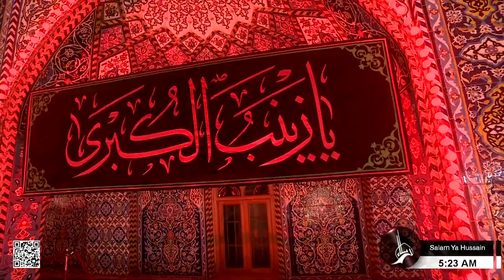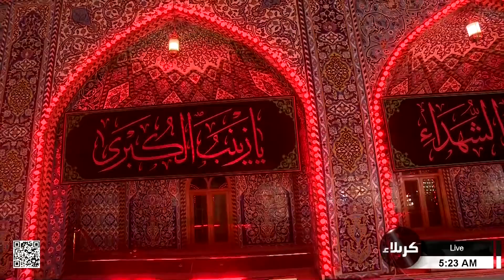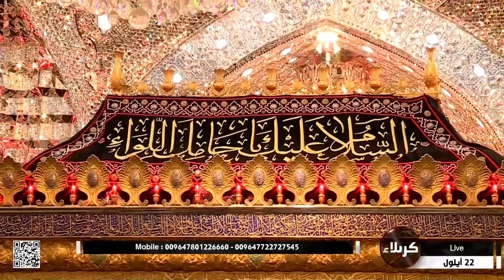سلاما ياحسين - من العتبة الحسينية المقدسة - كربلاء المقدسة - Salam Ya Hussain